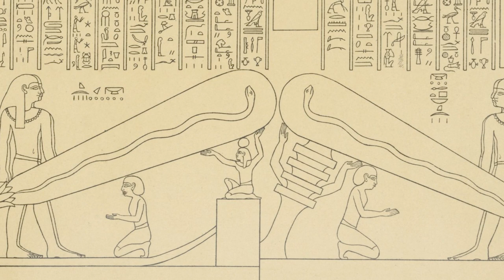เล่าเรื่อง Dendera Temple สิ่งประดิษฐ์ผิดยุค EP.6 : Hidden Hide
Dendera Temple สิ่งประดิษฐ์ผิดยุค

Credit ขอขอบคุณข้อมูลและภาพจาก

ถ้ามันคำไหนอ่านผิดไป หรือมีเนื้อหาพิดพลาด ขออภัยด้วยน้าค้า
พูดคุยคอมเม้นกันได้น้า คุยกันๆ